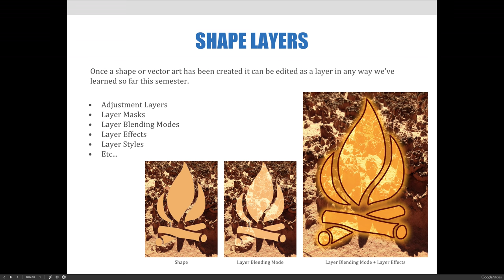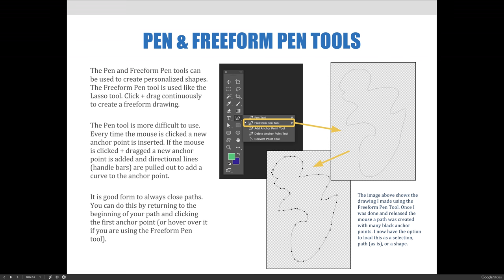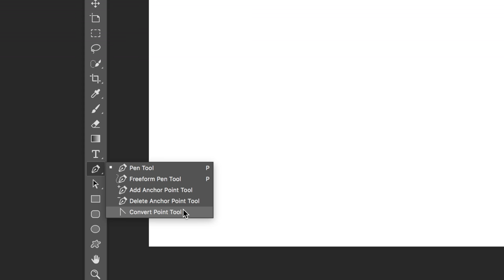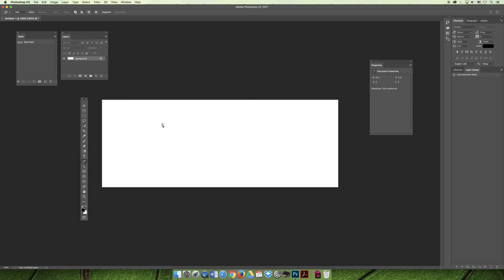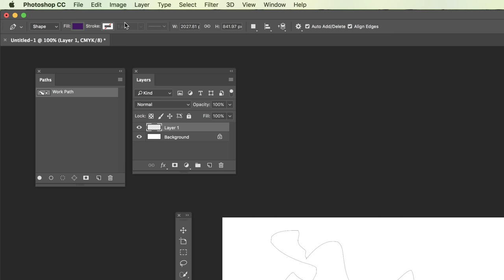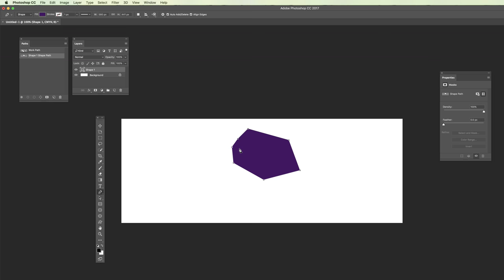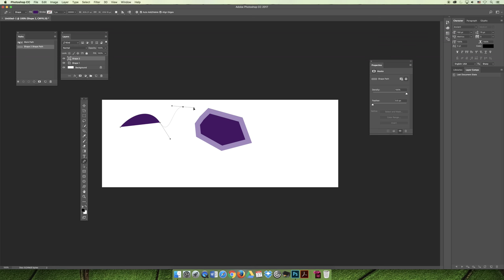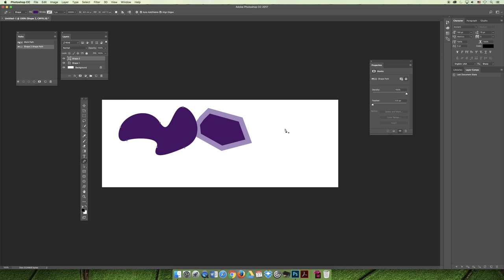ART 1280 – Module 06 / Vector Art & Paths (VIDEO 04)